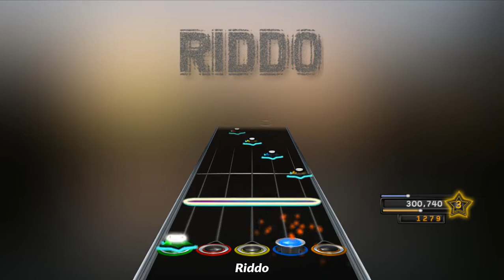Plini and Friends Medley [Custom Chart Preview]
After about 2 months on and off charting this, I can say that I'm finally happy with the finished chart. Definitely the most ambitious thing I've attempted so far, this medley includes solos from Plini and other artists he has collaborated with in the past, namely Sithu Aye, Jakub Zytecki, Intervals and Helix Nebula! I also plan on releasing individual charts for most of these songs included in the medley.

I really hope you guys enjoy this one!

Songs featured:

Plini - Electric Sunrise
Plini - Moonflower
Sithu Aye - Moonrise (ft. Jakub Zytecki)
Plini - Every Piece Matters
Intervals - Tapestry
Helix Nebula - Sailing Stone (ft. Plini)
Plini - Paper Moon (ft. Jakub Zytecki)